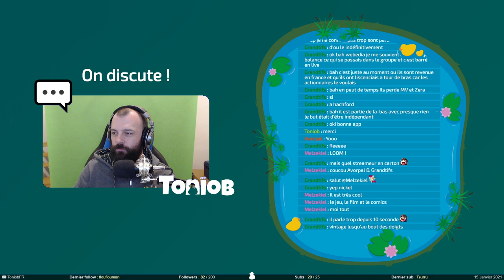Jean-Pierre Pèlerin - Scott Pilgrim vs The World #1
Après des années de soucis de droits, Scott Pilgrim The Game est de nouveau de sortie, un Beat'em up bien nerveux. On s'y lance avec Avorpal. Et ayant fait Streets of Rage 4 dans des niveaux de difficulté élevée, on devrait s'en sortir sans problème. Non ?